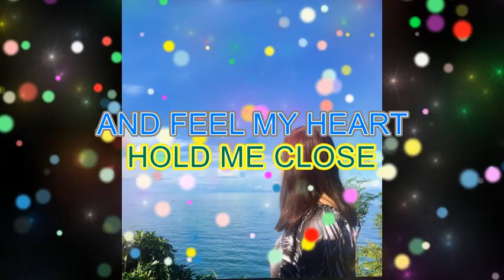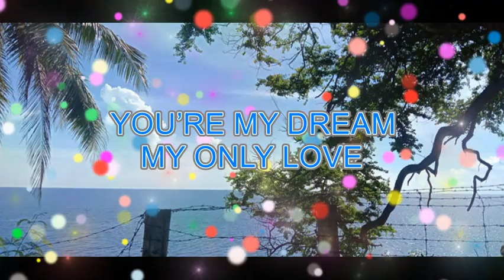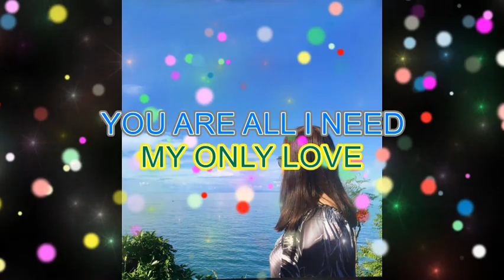YOU'RE MY DREAM BY: LORD SORIANO